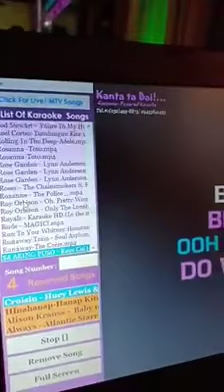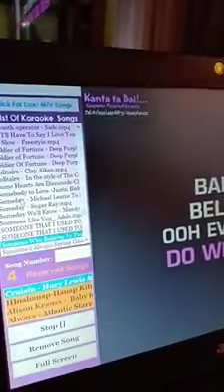Portable Karaoke using Laptop.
Nice duet song